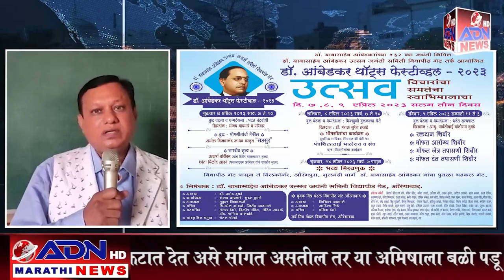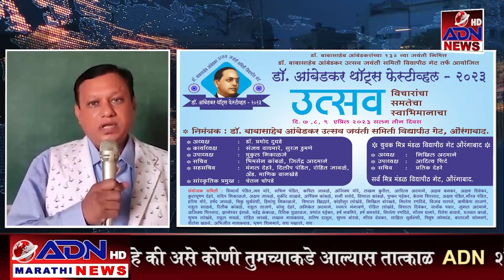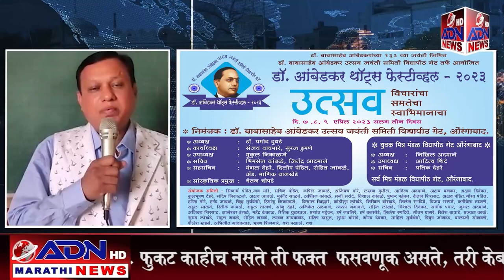ADN Marathi News || AMBEDKAR _THAUGHTS_07_April_ 2023 मराठी बातम्या